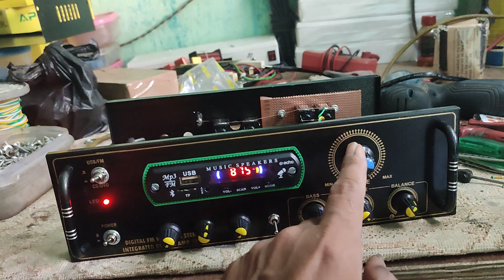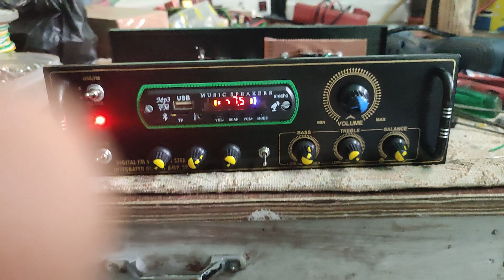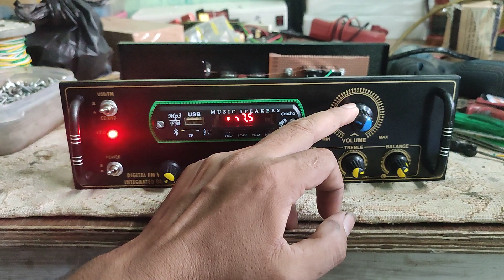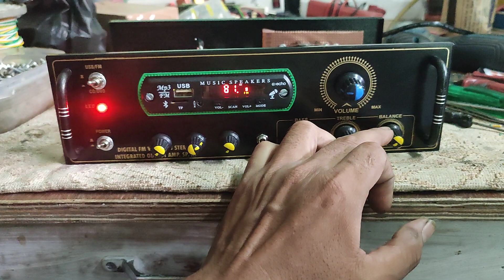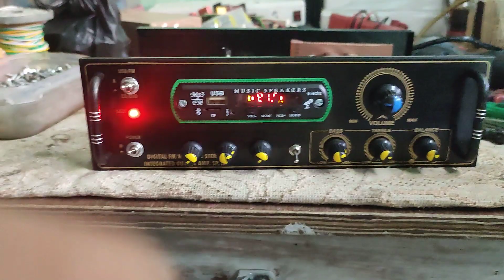All purpose Bass Dack. Mob-8617880168